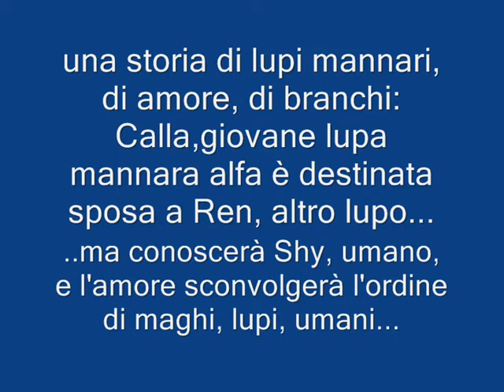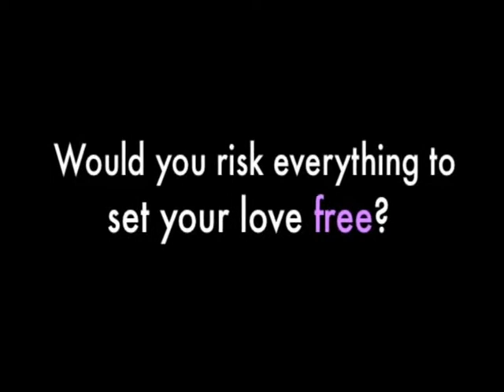ANDREA CREMER "Nightshade" (de agostini) intervista per SOUL FOOD RADIO CAPITAL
"Nightshade" è una storia di lupi mannari e di umani, romanzo YA ovvero per giovani adulti -- piace ai 13enni come ai 20 enni -- ed è la storia della determinata diciassettenne Calla Tor, un lupo "mannaro" Alpha alle prese con la sua vita eccezionale, ma piena di risvolti "normali" che ne fanno un personaggio interessante e che forse spiega il grandissimo successo che questo libro ha avuto tra i teenagers americani, specie se ragazze. Scritto da Andrea Cremer, giovane insegnate americana che ha speso l'infanzia nella magia delle montagne e dei boschi del Winsconsin e che da storica ed insegnante di materie storico-filosofiche per i suoi studenti si è trasformata --anch'ella qualsi una seconda pelle come le sue eroine Alpha -- in una narratrice accattivante per ragazzi.
 Calla appartiene al branco Nightshade, composto, non  da semplici lupi "mannari", ma da guardiani che hanno il compito di proteggere i misteriosi maghi "buoni" - che governano i lupi -, dai maghi "cattivi" (Keepers e Searcherers in inglese). Ogni guardiano deve conformarsi al proprio ruolo e rispettare precise regole, alcune delle quali a base di sangue.
Calla "Tor è destinata, sin dalla nascita, a Ren Laroche, affascinante lupo-guardiano di un altro branco. I due ragazzi si uniranno al loro diciottesimo compleanno e creeranno un terzo branco locale. Così fu deciso dai maghi a suo tempo e così sarà. Ma un giorno la ragazza s'imbatte in un umano, Shay Doran, e da qui comincia l'avventura, gli intrecci, il plot e il "drama" -- ma siamo solo agli inizi, perché anche questo come molti fantasy, è solo il primo di una trilogia.